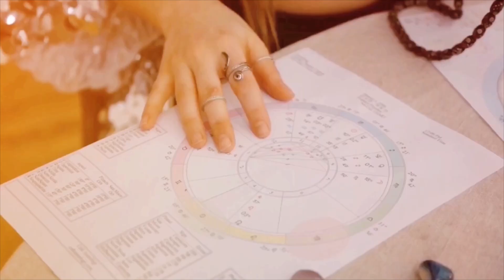Das Leben zu genießen wird dir helfen, glücklich zu sein! Wie man Glück anzieht.Geheimnis des Glücks